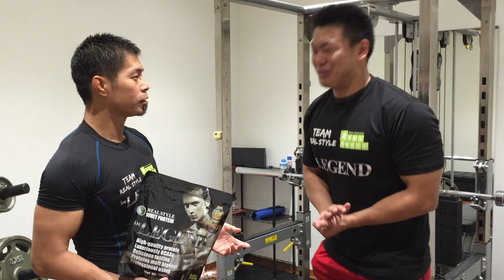ドラゴンゲート土井成樹選手がリアスタジムに来た！【ビーレジェンド鍵谷TV】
8月27日は　なら100年会館で大会がございます。
土井選手の凱旋試合ですので、ぜひご来場ください。